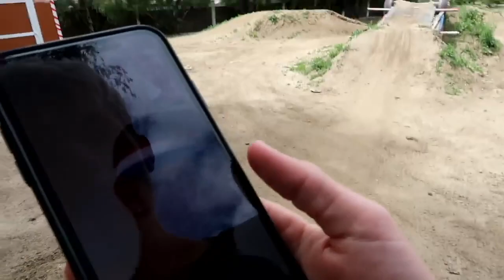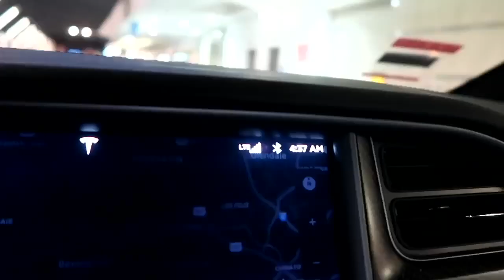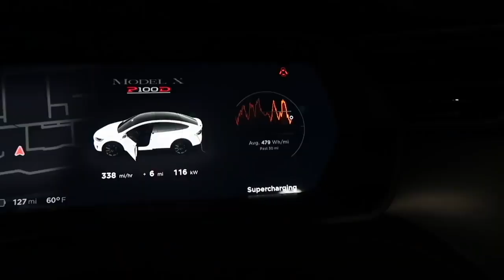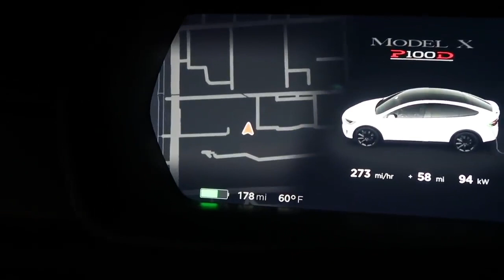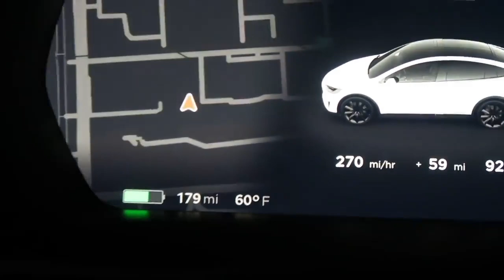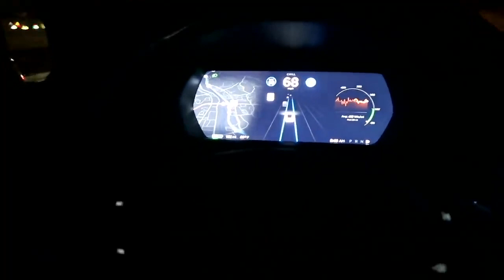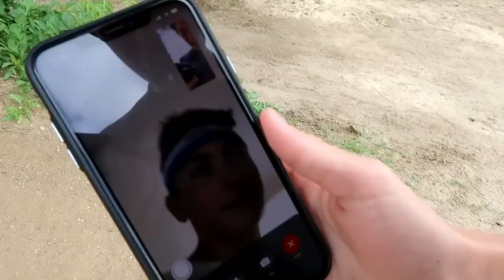MY TESLA RAN OUT OF BATTERY stranded at 4am HD 720p